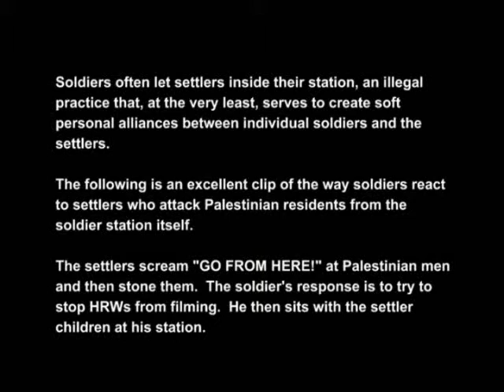Colonial settler stoning attacks are a nearly daily occurrence. 2 of 2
Colonial settler stoning attacks against Palestinians in Tel Rumeida are a nearly daily occurrence. These two clips are typical examples both of this most typical tactic as well as the colonial Israeli soldiers' common responses. Colonial soldiers regularly either ignore the incident entirely, or attempt to remove the victim of the attack.